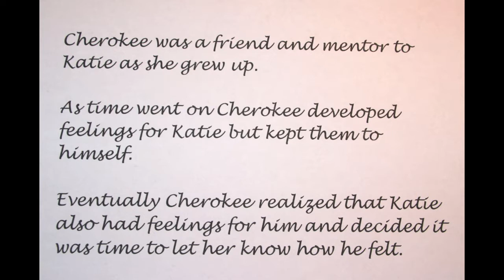Tell Her. A love song with dogs.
Original song by Kevin Loewen written and recorded in 2008 at RKL Studio.  Photos by Kevin Loewen,   Dedicated to Katie and Cherokee who were best friends and have passed on into doggie heaven.  They are very much missed.